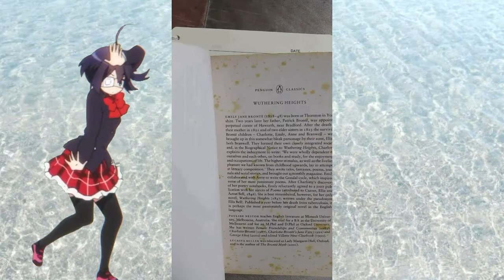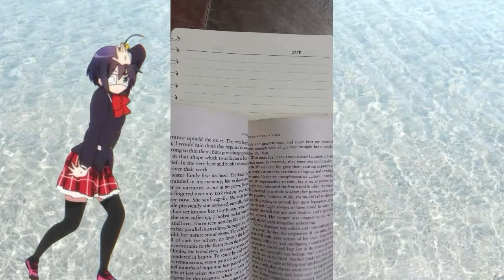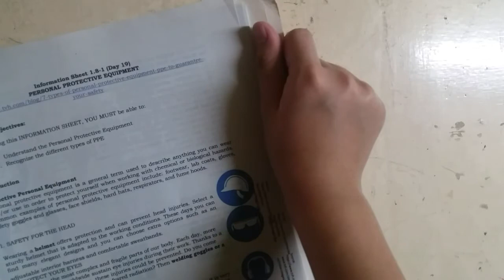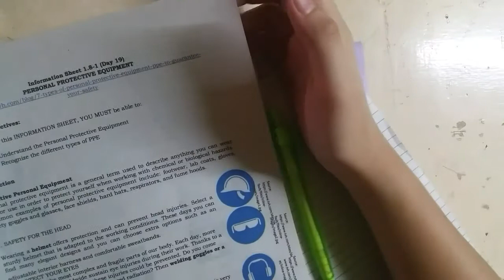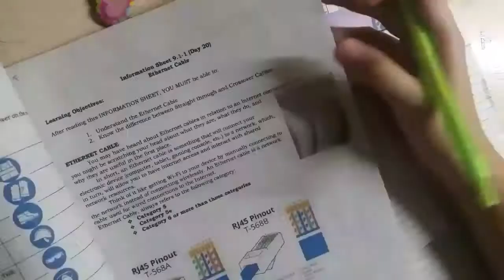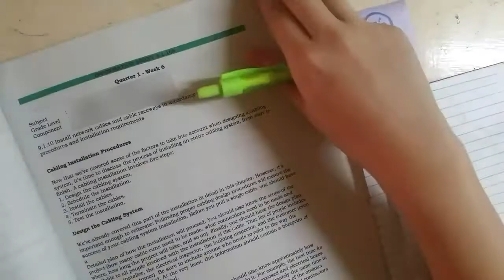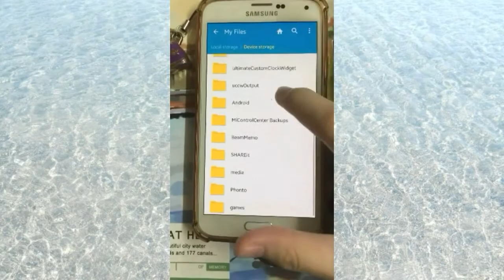Vlog s1 ep.1: pancakes | reading a book & comic | watching anime | school work 😬✌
etsuko-lol.carrd.co

-Hey, I hope you enjoyed watching the video!~
I made this vlog because I was inspired by @이욜 eyol & @iwazumin they've inspired a lot of people. I also hope I can inspire many as well🌸